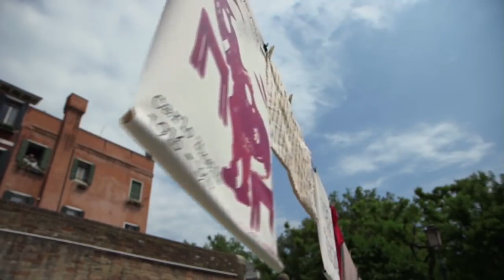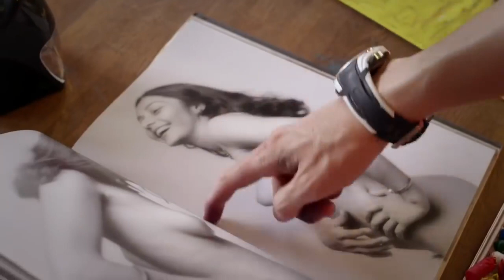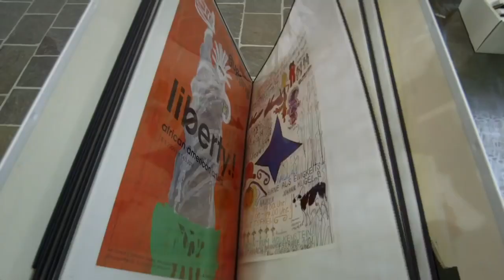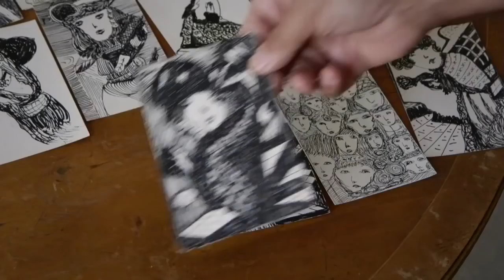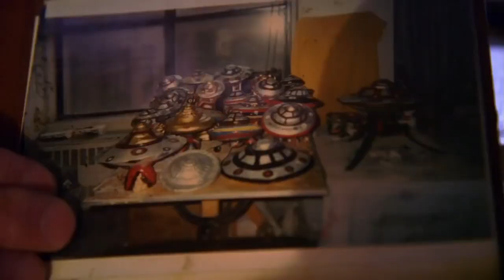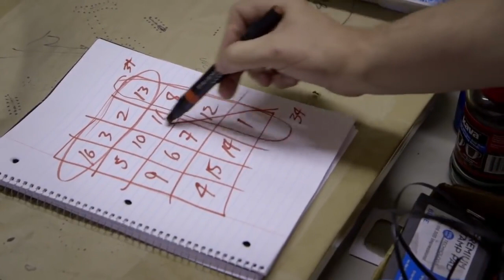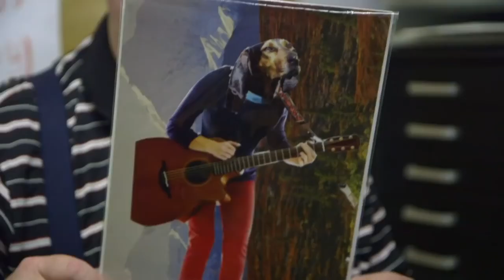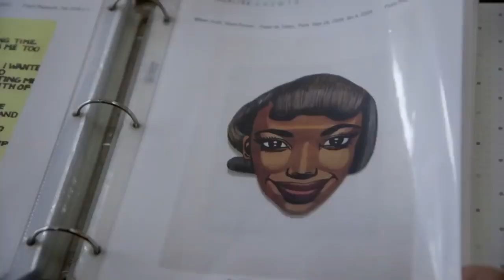outsider art - imagine